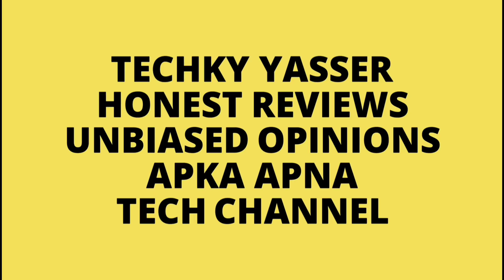Realme X3 @ 19,999 Only in Flipkart Big Billion Days | Honest Opinions 🔥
Poco X3 (6GB) - Flipkart First Sale Unit Unboxing & Review | BIG BILLION DAYS Me Sirf ₹15,499 Ka 🔥🔥

Hello Guys Aj Ki Iss Video Mei Meine apko Realme X3 Ke Offers Ki Saari Details Diya Hu Flipkart Big Billion Days Ko Lekar & Apne Honest Opinions Apke Sath Share Kara Hu 👍👍